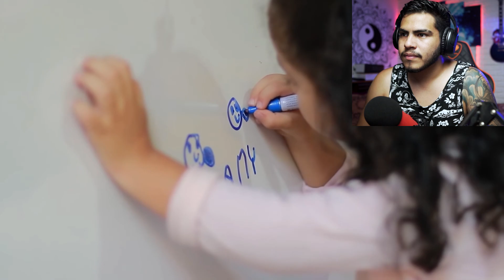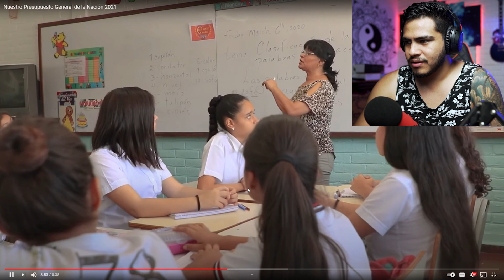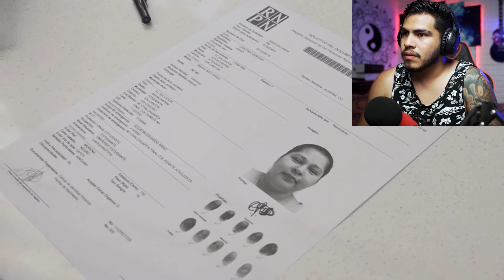PERUANO REACCIONA a LA INVERSION DE MIL MILLONES DE DOLARES DE EL SALVADOR PARA EL 2021 🇸🇻 😱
Recuerden que por este medio estoy recibiendo donaciones:
Si quieres apoyar a la causa de poder ir a EL SALVADOR

- Música Outro ByCarty
Letra: Zaki X WeedMacker
Beat: Datzy